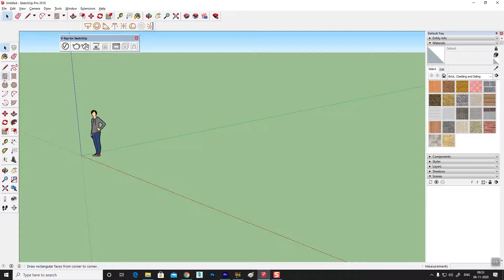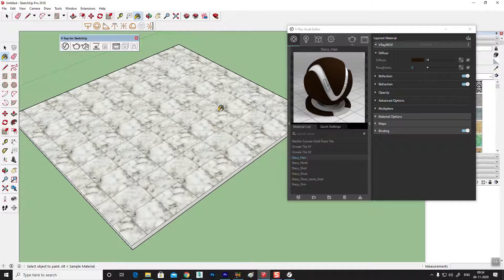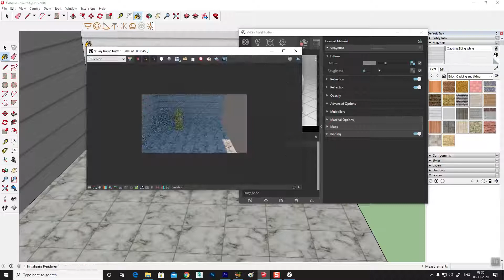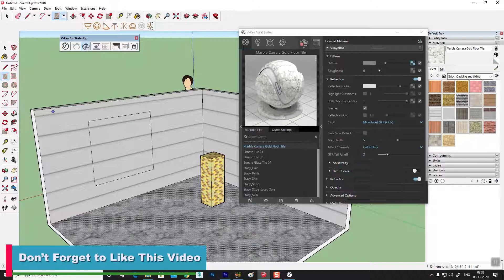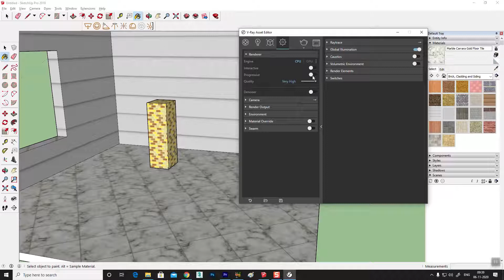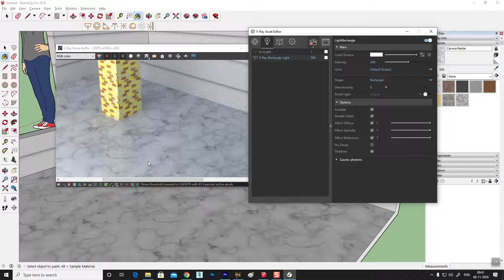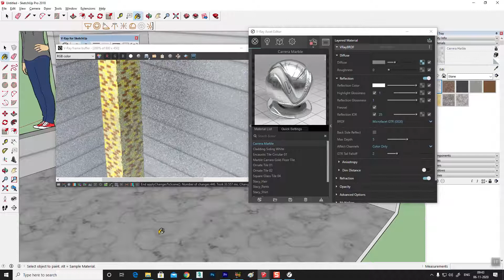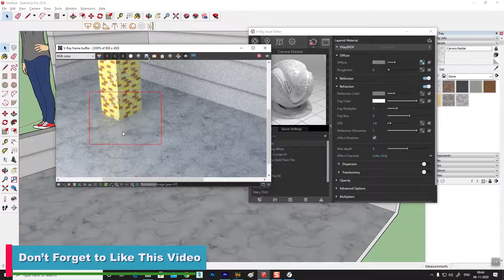T101 SketchUp Texturing Series | Lesson 5 | How to Create Reflection | V Ray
SketchUp tutorial series for beginners.

This course will teach you the basic to Advance of SketchUp.

About :
Hi, This is my YouTube Channel "Creative Learning Center" where you can learn Graphics Design, Exterior Design, Interior Design, Video Editing, Wedding Related work, Visual effects, Photo Retouching, Film Editing and many more.